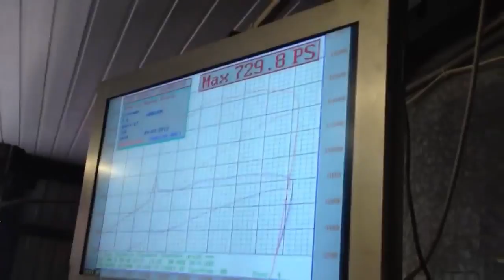6 Crazy Tuned BMW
►Hello everyone and welcome back. Today we show you 6 Crazy Tuned BMW. Enjoy!